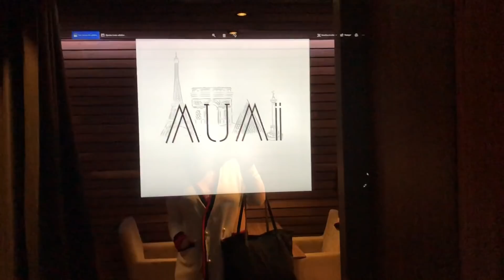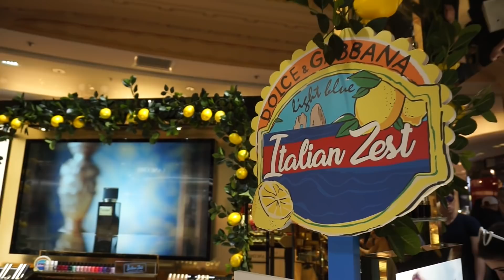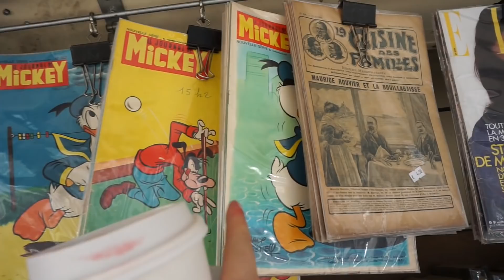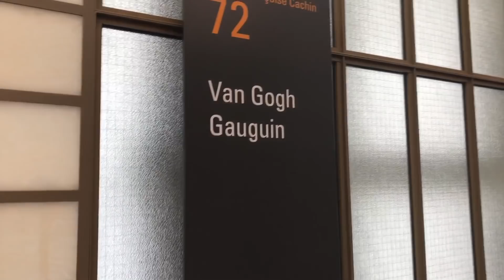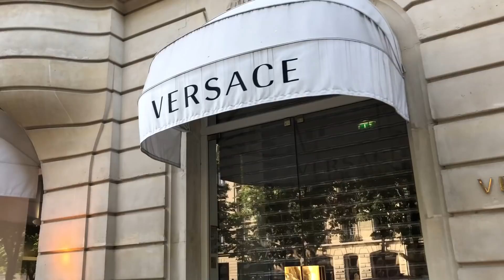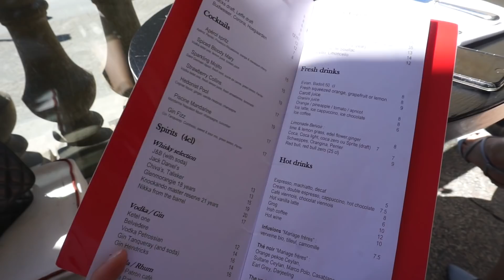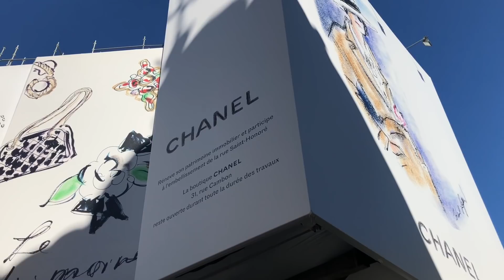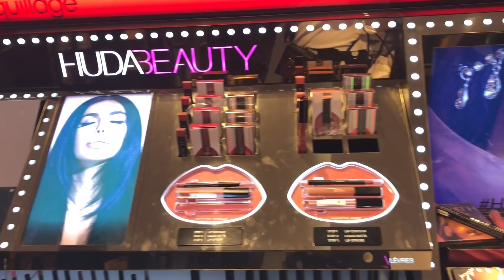Birthday Luxury Shopping In PARIS- Chanel, Louis Vuitton, Dior, Fendi & More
I take you shopping on Avenue Montaigne, Champs Elysees, Rue Cambon & Galaries Lafayette

♡ Facebook page: Maria Draganova/ MDraganovaOfficial

I'm wearing:

Day 1:

♡ Burberry Jumper
same but t-shirt
other colours
♡ Bonjour Tshirt
♡ Chanel jumbo
♡ Moschino Bag

Day 2:

♡ Gucci Loafers (careful when buying from eBay, make sure the items are genuine. Thats the only place I could find the blue loafers to link. I bought mine from a boutique last year.)
♡ Heart sunglasses
cheap version
♡ Lipstick in Cinnamon Spice
♡ Moschino phone case

Day3

♡ Saint Laurent tshirt
♡ Dior bracelet
♡ White blouse
♡ Valentino Rockstuds

Day4:

♡ Chanel necklace

In this video:

♡ Prada cahier bag
new summer styles
♡ Prada Sunglasses
♡ Dior Addict bag
♡ Dior revolution bag
♡ Fendi fur collar
♡ Fendi bomber jacket
♡ Fendi strap
♡ Fendi mini peekaboo
♡ Fendi t shirt
♡ Fendi kan i f
♡ Fendi sock shoes
♡ Dior jadior bag
♡ Dior lady dior bag- mini
my lady dior
♡ Dior visor
♡ Dior jadior sunglasses
♡ Valentino sneakers
♡ Valentino heart bag
♡ D&G sunglasses
♡ Saint laurent crystal sunglasses
♡ Dior slides
♡ Dior baby-d shoes
♡ Dior jadior espadrilles
♡ Dior jadior flats
♡ Dior jadior pumps
♡ Dior strap
♡ Fendi letter charms
♡ Fendi Phone case
♡ Fendi tresor bucket bag
♡ LV petit malle
♡ Prada sunglasses with black and red frame
♡ Prada transparent bag
♡ Prada canvas bag
♡ Kat von D highlighter
♡ Tom Ford eyeshadow palette